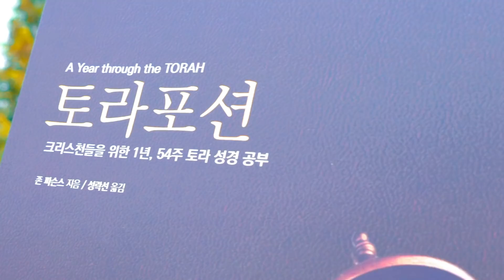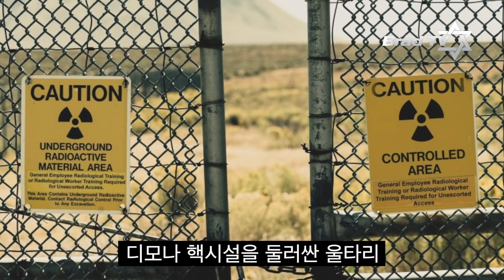[Brad TV] 지금, 이스라엘은 - 네타냐후 전 총리 재판으로 드러난 사법부의 부패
뇌물수수와 배임, 사기 등 혐의로 기소된 베냐민 네타냐후 전 총리의 재판이 진행되면서
사법부 카르텔과 언론의 야합이 수면 위로 떠오른다. 연일 이스라엘 및 국내 외신들은
네타냐후 전 총리를 부패한 총리로 몰아넣는 가운데 베일에 싸여있는 비하인드 스토리를 파헤쳐본다.

📍 후원하기
1. 브래드TV 사역 후원
- 일시후원
   (국민) 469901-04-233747     예금주 : BRADTV선교회
   (NH농협) 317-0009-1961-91   예금주 : 브래드필름(김종철)
   (우리) 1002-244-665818      예금주 : 브래드필름(김종철)

2. 메시아닉 쥬 후원하기